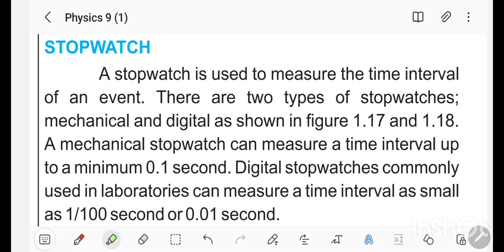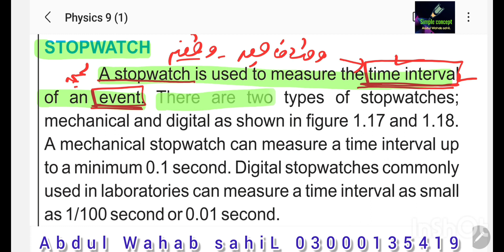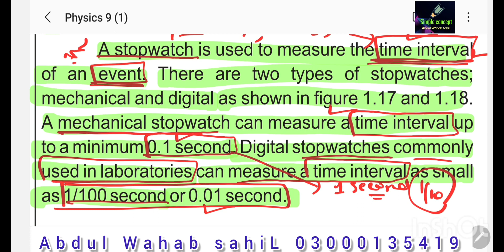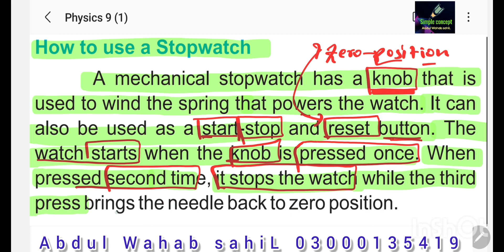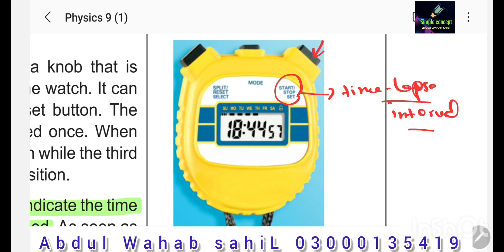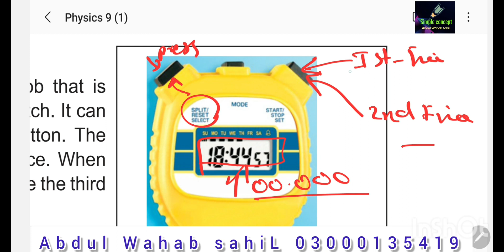Class 9 - Physics - Chapter 1 - Lecture 5 - Stop Watch | mechanical stop watch | Digital stop watch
what are mechanical stop watch and Digital stop watch?
how does mechanical stop watch work?
how does Digital stop watch work?

differentiate between mechanical stop watch and Digital stop watch

stop watch class 9
mechanical stop watch class 9
digital stop watch class 9
working of mechanical stop watch and Digital stop watch
physics class 9
sime concept